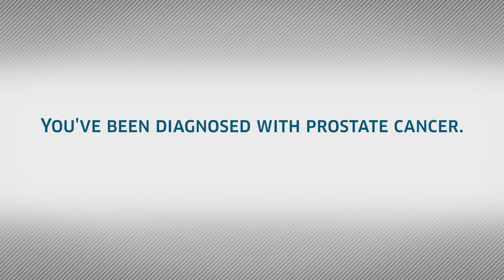Understanding Your Prostate Cancer Diagnosis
Dr. Arthur Burnett, Patrick C. Walsh Distinguished Professor of Urology, Director, Basic Science Laboratory in Neurourology and Director, Male Consultation Clinic at Johns Hopkins Medical Institutions discusses the first steps in understanding a diagnosis of prostate cancer and the important things men and their support network should consider.